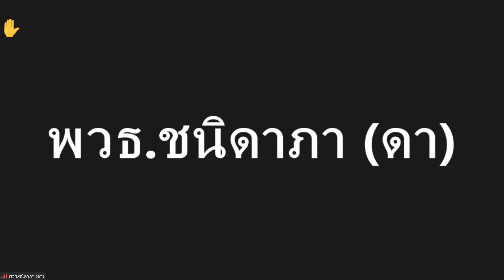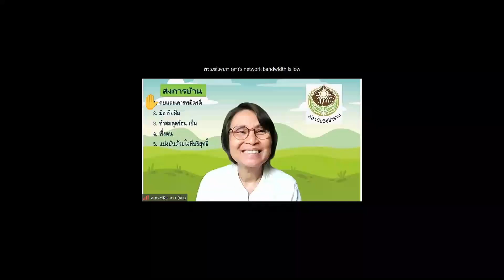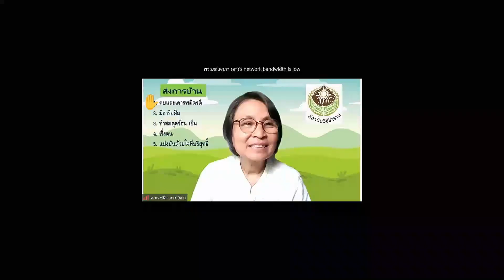660312 6 คุณชนิดาภา เรื่องการการพึ่งตน และการปลูกผักเลี้ยงง่าย